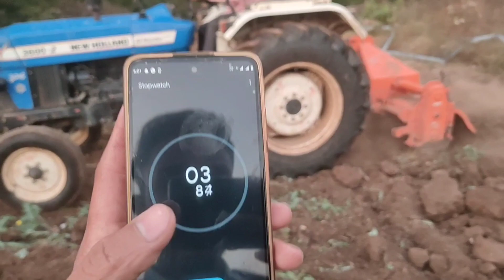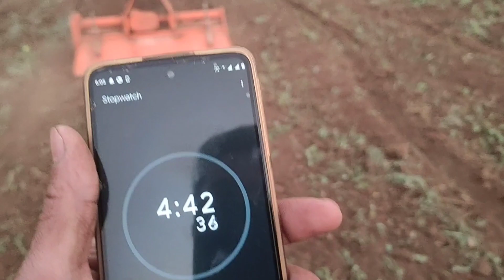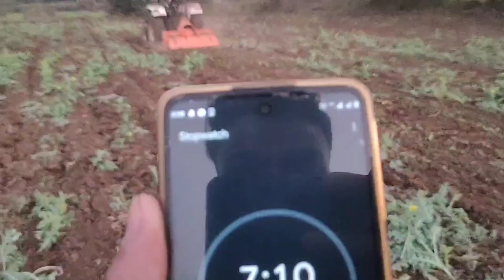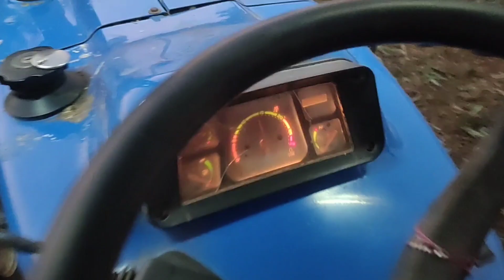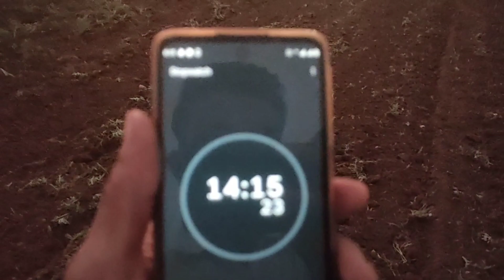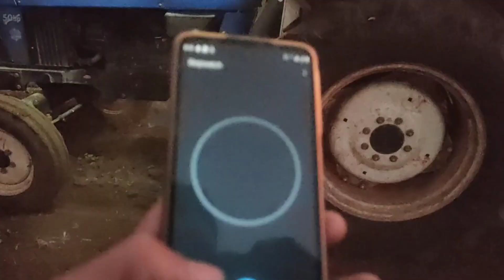New Holland 3600-2 All Rounder Average Test On Rotavator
MR. TOOFANI